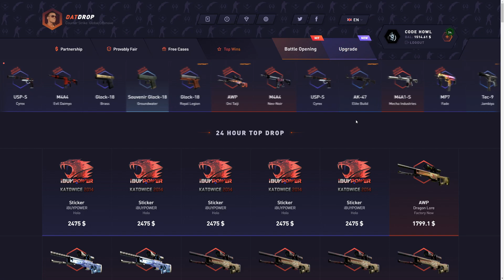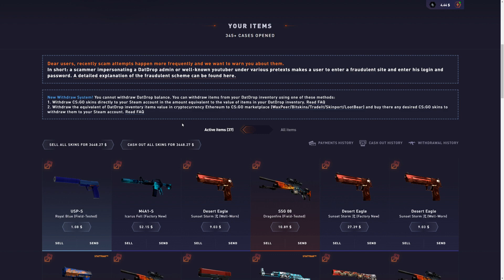I UNBOXED ALL THESE ITEMS WITHIN *1 MINUTE* (actually insane)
i got so lucky opening drew cases on datdrop.. hope you guys enjoy!